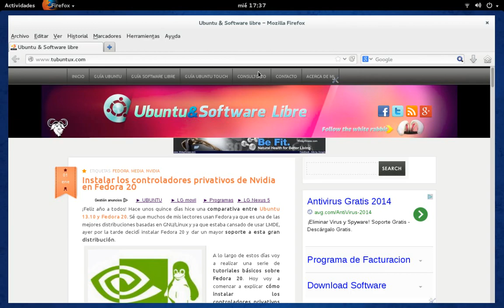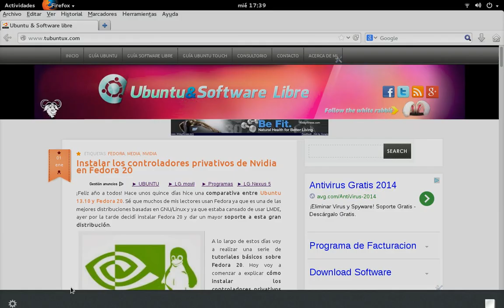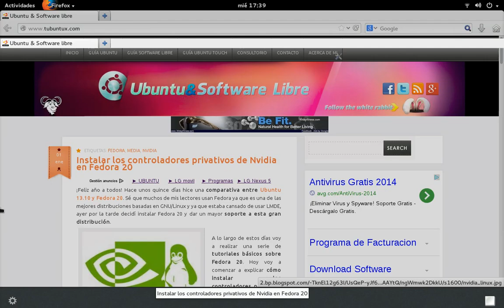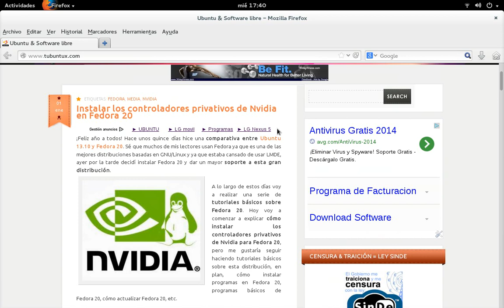Usar recordmydesktop con Gnome Shell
Este vídeo va dedicado a todos aquellos usuarios de Gnome Shell que quieran grabar sus vídeos usando el programa recordmydesktop y tengan algún tipo de problema.